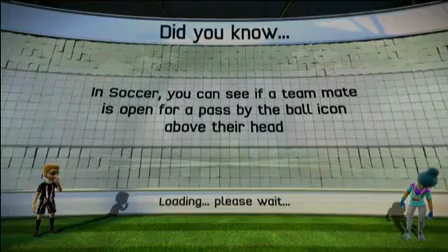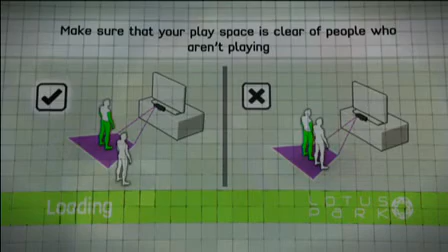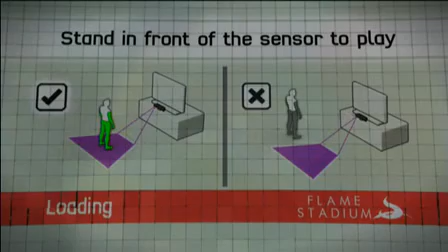[HD] Kinect Sports: Xbox 360: MeetaGamer.com MaG Owner - 6 / 9